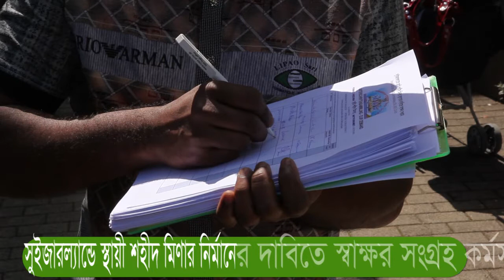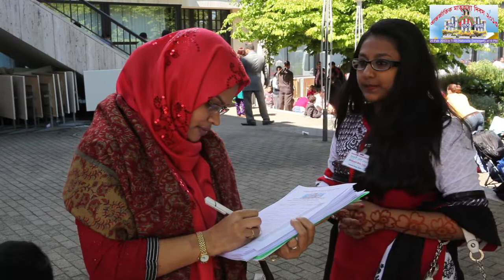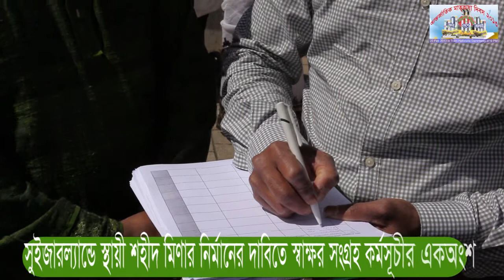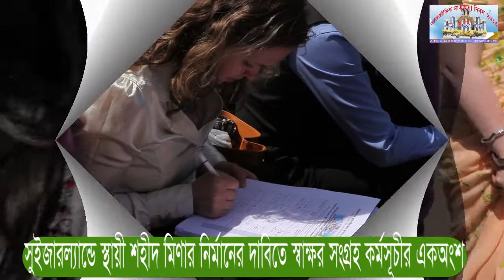সুইজারল্যান্ডে স্থায়ী শহীদ মিনার নির্মানের দাবিতে স্বাক্ষর অভিযান কর্মসূচীর এক অংশ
Bangladesh Society Switzerland - সুইজারল্যান্ডে স্থায়ী শহীদ মিনার নির্মানের দাবিতে স্বাক্ষর অভিযান কর্মসূচীর এক অংশ।